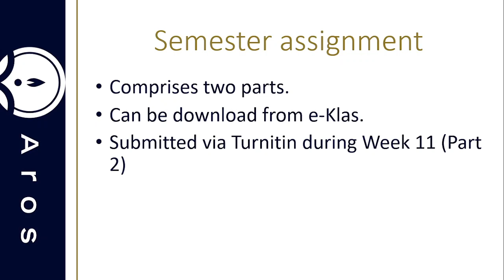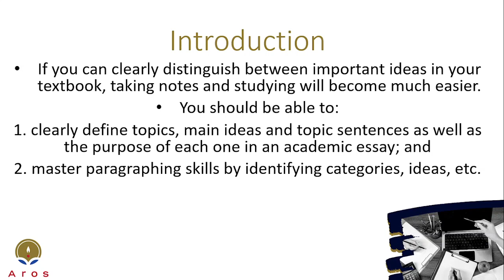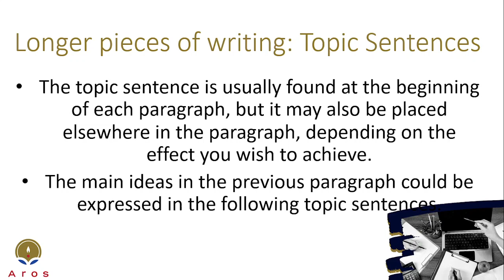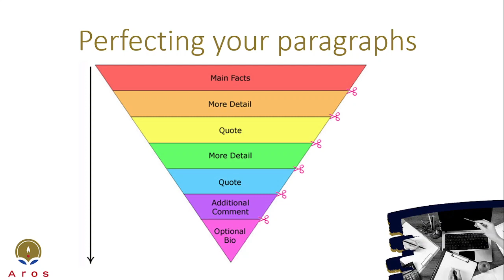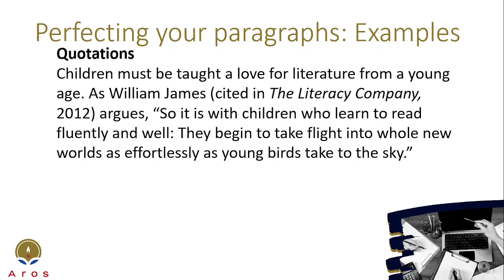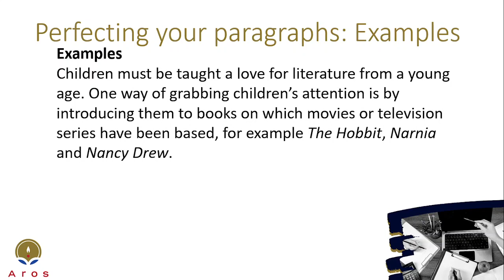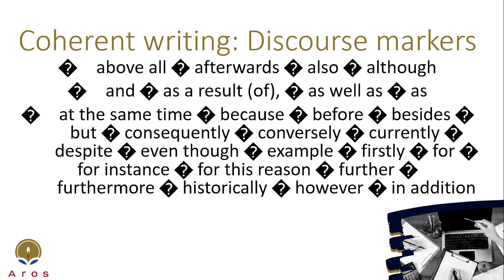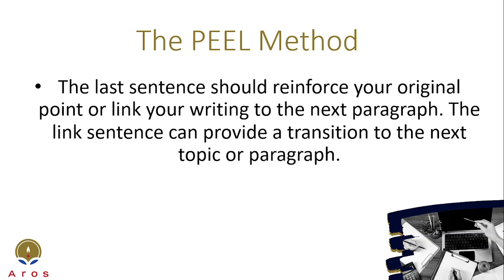ENGT121 Week 9 Study Unit 5